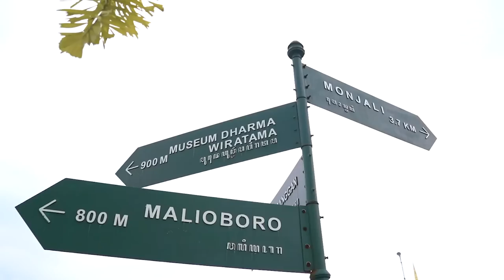Mike Ott & Rafael Silva naik Delman / Andong keliling Malioboro bersama Nor Halid